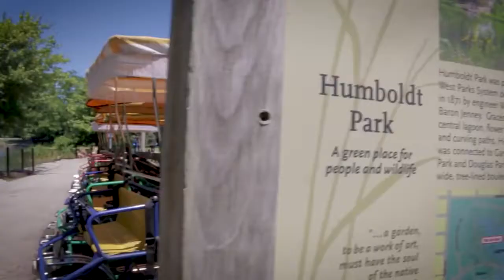Enjoy Family Friendly Activities in the Windy City with Wheel Fun Rentals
Wheel Fun Rentals at Chicago’s Humboldt Park puts explorers in motion with a great selection of bicycle rentals, specialty cycles, Surreys, kayaks, and swan pedal boat rentals. Ride along the park’s twisting pathways as you achieve low-to-the-ground glory with a Chopper, Quad Sport, or Deuce Coupe. Guests can also spend the afternoon on the lake in Chicago’s only iconic Swan Boats.

Wheel Fun Rentals (next to Boathouse Café)
1301 North Humboldt Drive